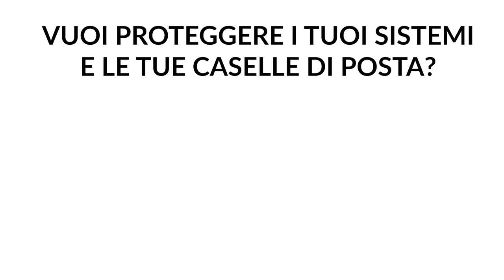Come proteggere le caselle di posta: fai attenzione alla sicurezza dei tuoi sistemi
Gli attacchi e le minacce della rete sono sempre più frequenti e sofisticati. Per proteggerti da questi rischi ti suggeriamo di seguire queste buone pratiche.